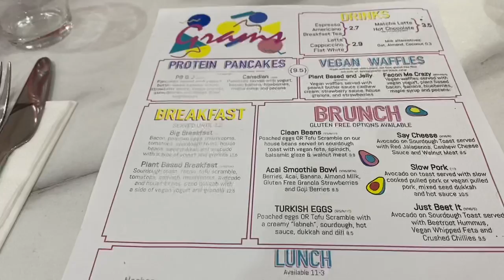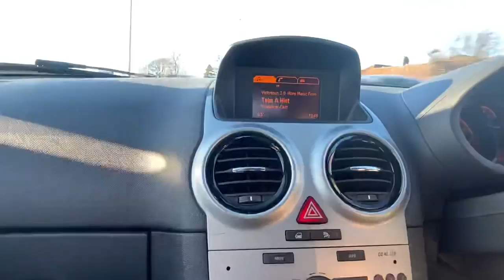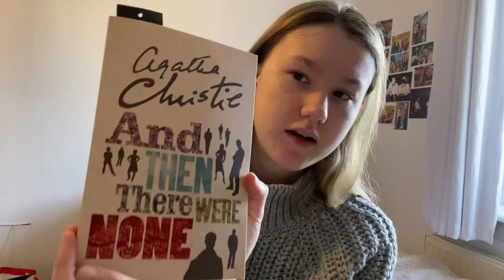Edinburgh vlog and getting cool sunglasses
Hey hope you enjoyed this video! x